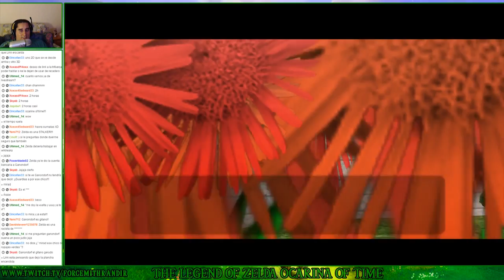The Legend of Zelda Ocarina of Time (N64) | Parte 4 - Infiltración